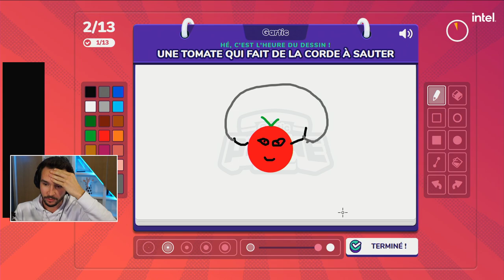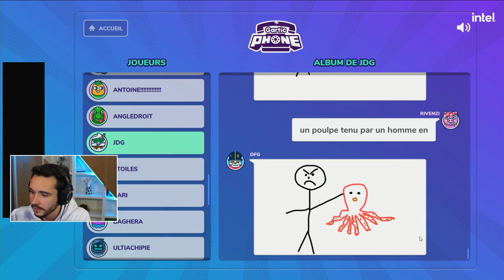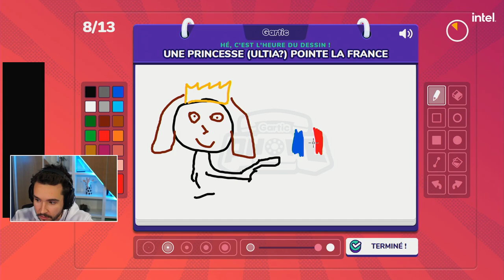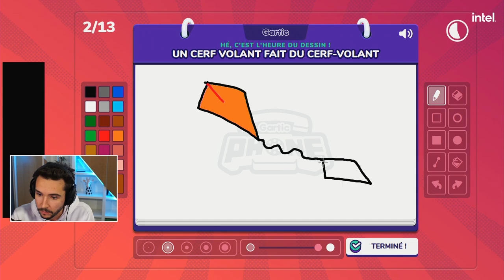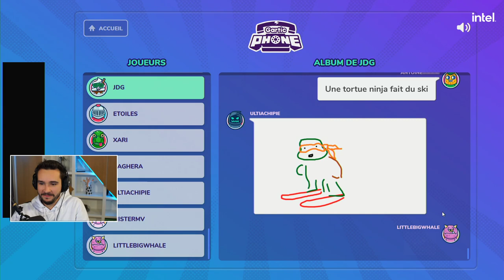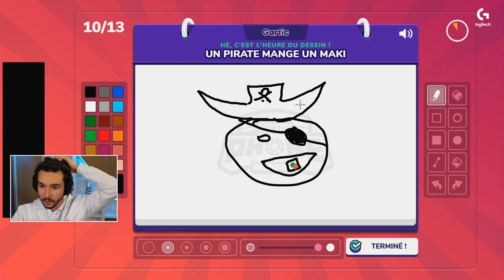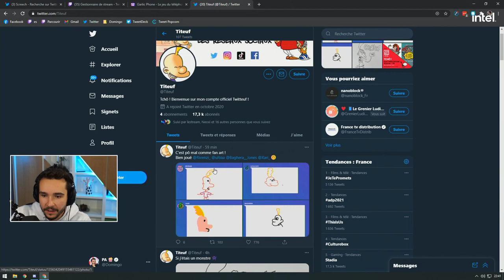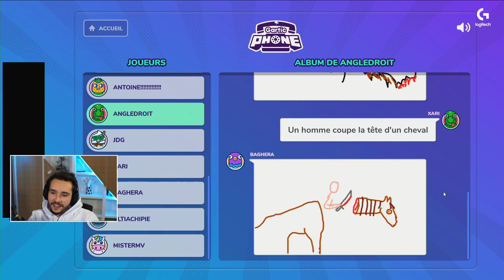DES DESSINS MAUDITS ! (Gartic Phone avec la crème de Twitch)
La soirée du lundi avec le gratin de Twitch sur Gartic Phone !